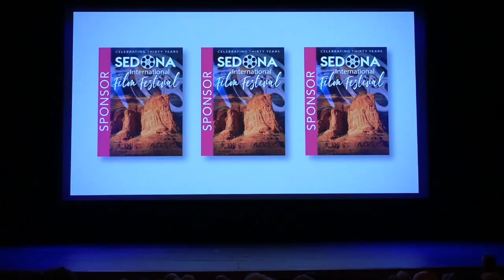Chicago Live Film Intro